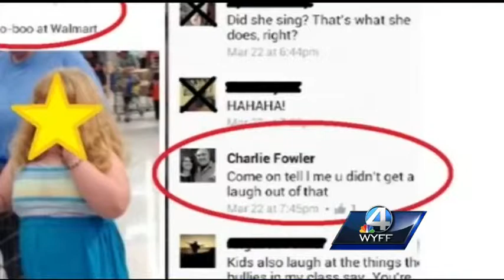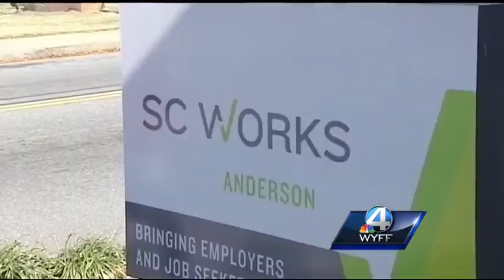WYFF News 4 at 6: April 1, 2014